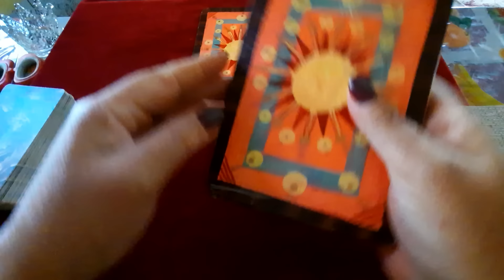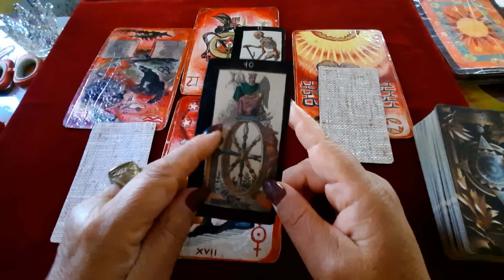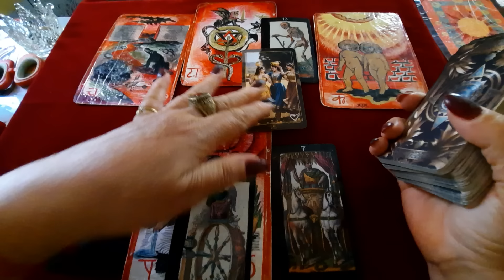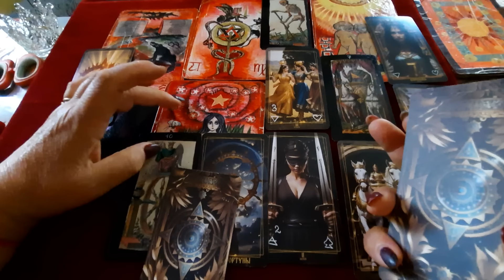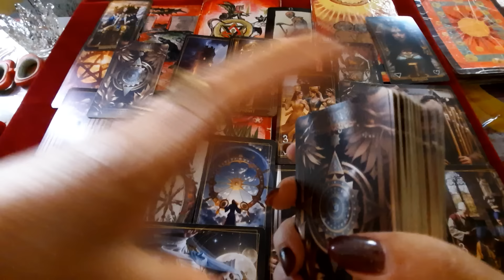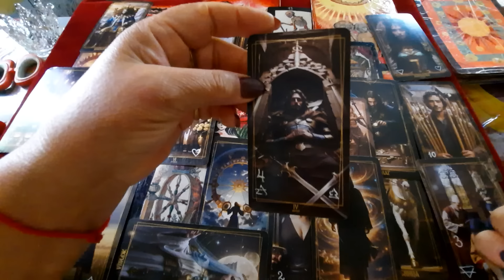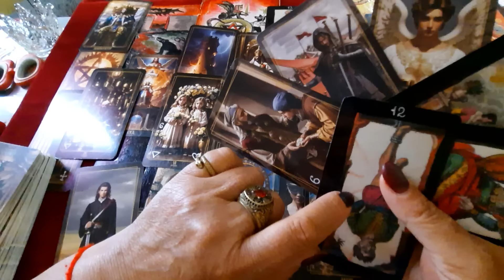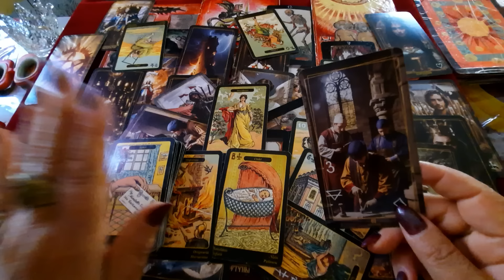США Пентагон совещание "Рабочий момент" Интересная история получается.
Валерий Л. благодарю Вас за подарки.Удачи Вам и здоровья.